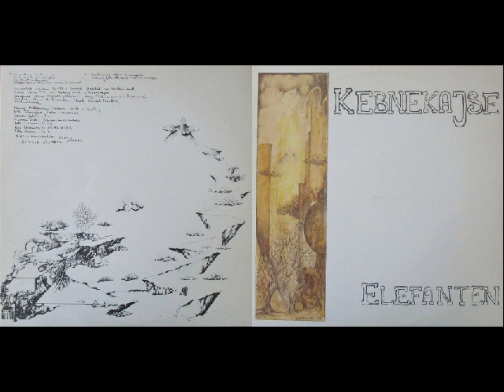Kebnekajse - Lantluft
KEBNEKAJSE - Elefanten . 1977 . Sweden . Elefanten is Kebnekajse's 5th album and represents a wonderful return to form, after the somewhat middling African/world music affair Ljus fran Afrika. Elefanten is about as close to jazz rock as Kebnekajse would ever get. It's a particularly strong outing for guitarist Kenny Hakansson, who lights it up everywhere he can. Also worth noting the strong violin play from Mats Glenngard adding the folk touch one would expect to hear on an earlier Kebnekajse album.